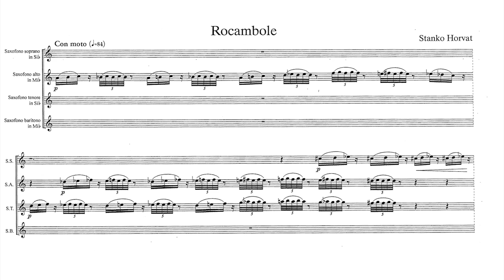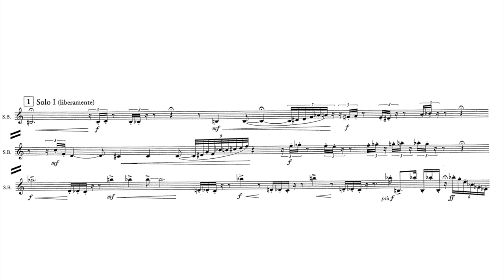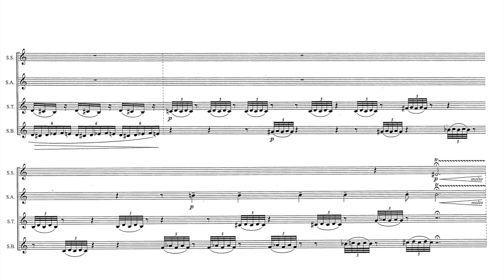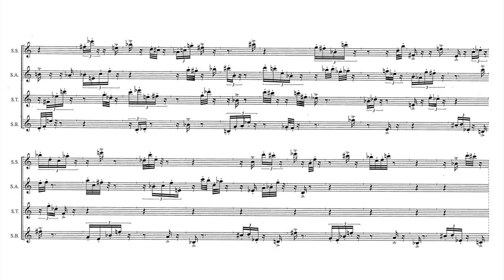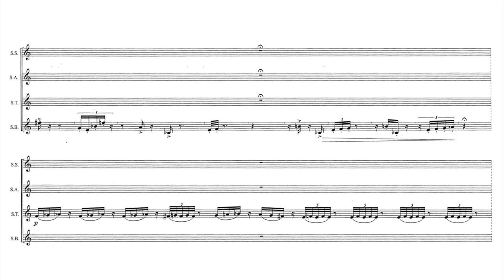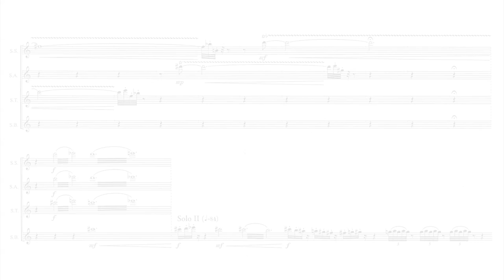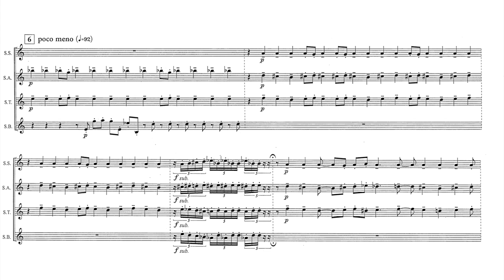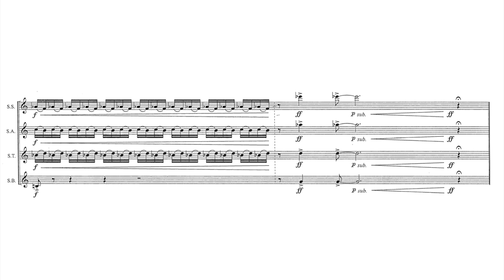Stanko Horvat - Rocambole (2000)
Izvođači / Performers: Zagrebački kvartet saksofona

S albuma / From CD: Stanku, u sjećanje ! / To Stanko, in Memory !